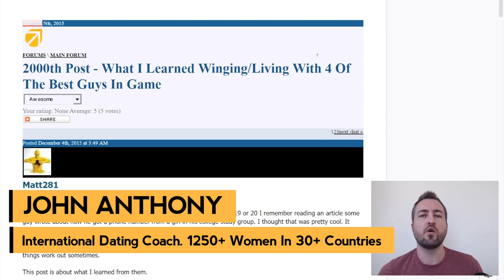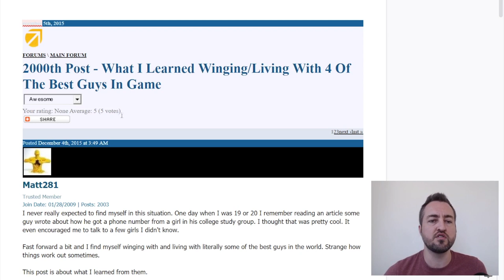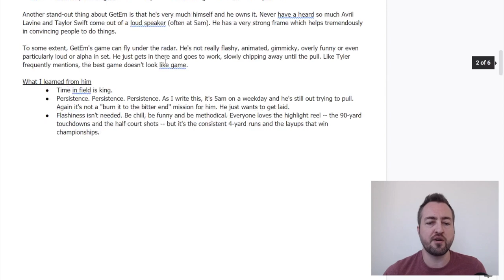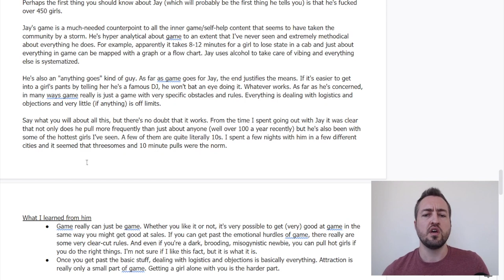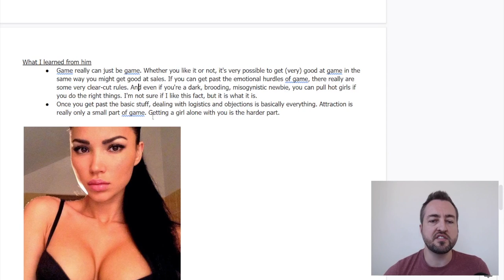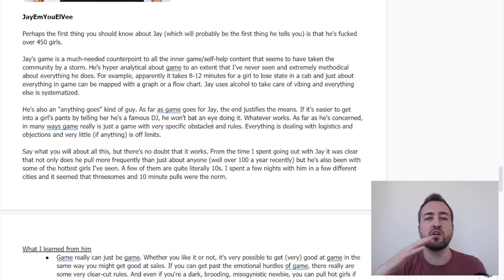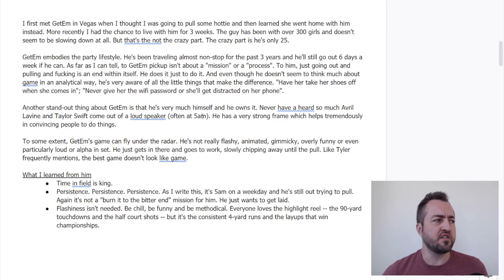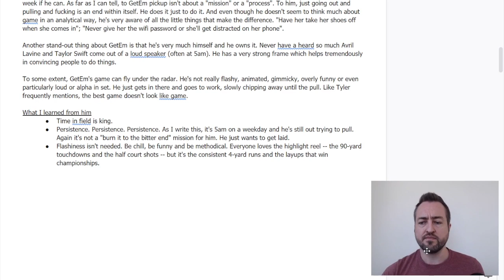Top Guys in The Dating Game Reviewed By A 3rd Party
Dating coach goes over an old field report from 2015